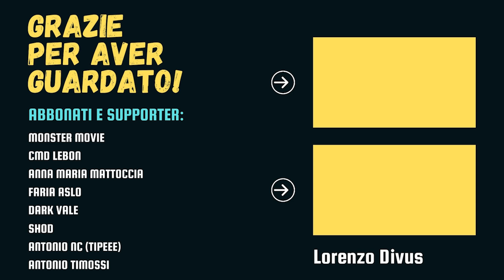10.000 AC Analizzato: Fauna, Civiltà e Ambientazione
Analizziamo la fantasiosa pellicola 10.000 A.C. di Roland Emmerich.